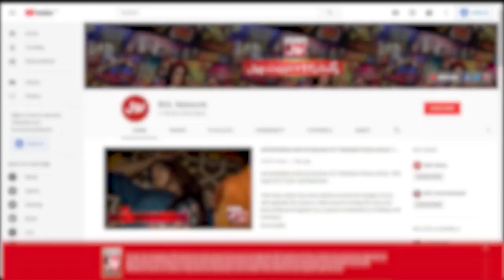Girl Gave Outclass Performance | Tick Tock Show | TikTok | TikTokers | Rabeeca Khan